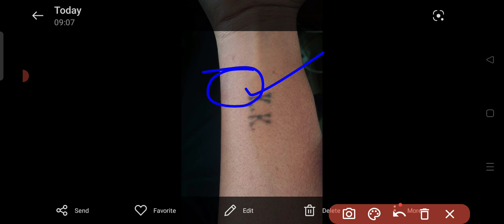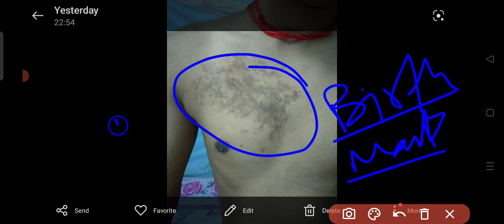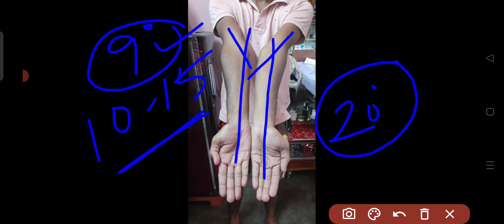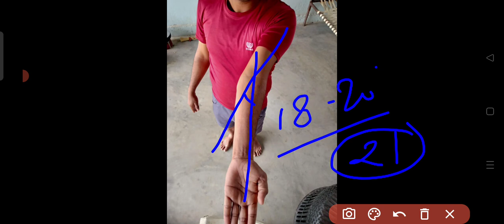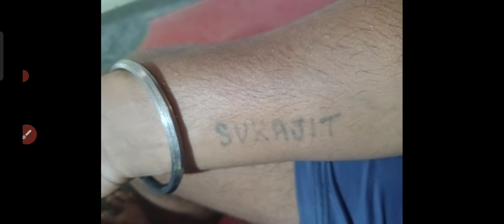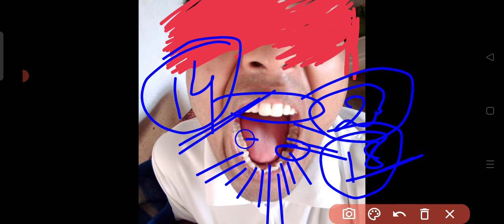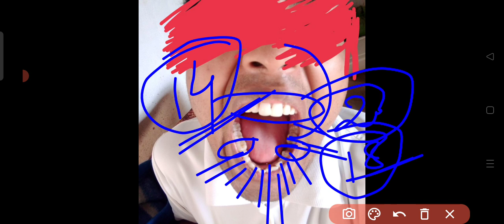BSF TRADESMEN MEDICAL UPDATE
अपॉइंटमेंट के लिए कॉल करें 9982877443

यदि आप व्हाट्सएप पर कोई पॉइंट डिस्कस करना चाहते हैं तो 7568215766 पर व्हाट्सएप मैसेज कर सकते हैं

कैसे होता है हमारे सेंटर पर कंप्लीट प्री मेडिकल चेकअप

मणिपुर से आए प्री मेडिकल चेकअप के लिए